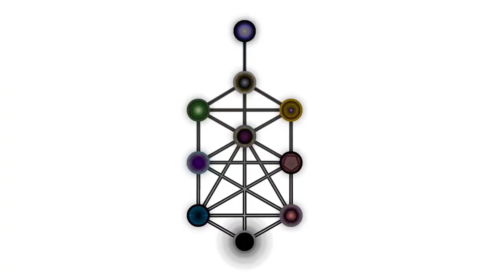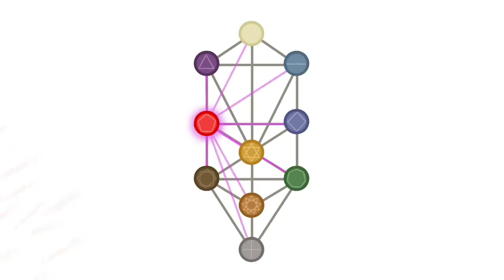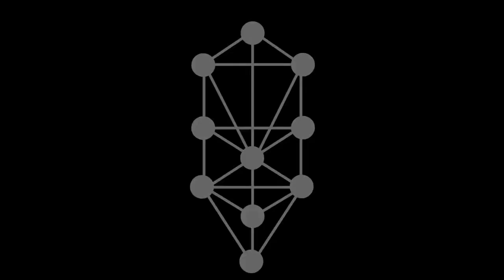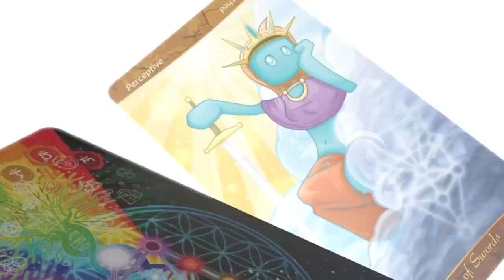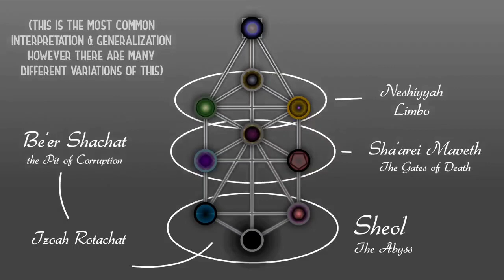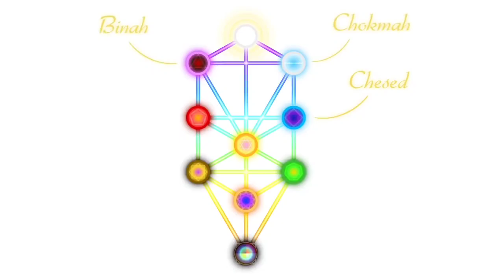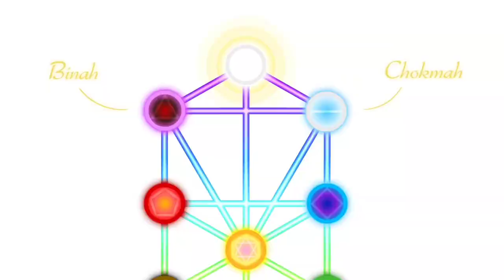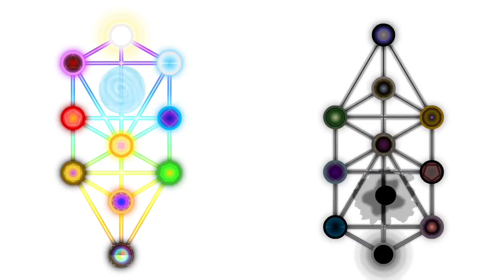Tree 🌲of Death.. warning⚠️👿